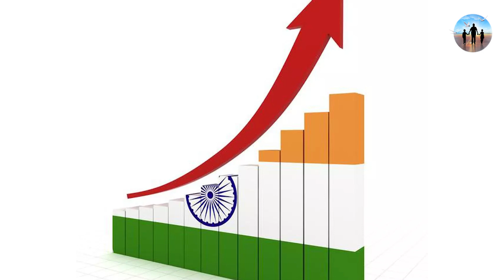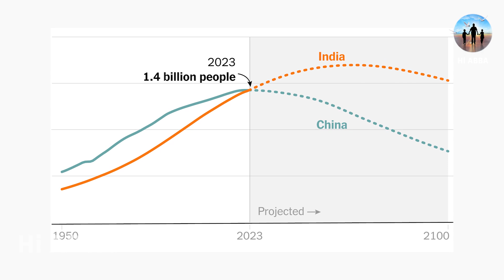முதல் இடத்திற்கு முன்னேறும் இந்தியா|சீன பத்திரிக்கையில் இந்தியா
நேற்று சீன பத்திரிக்கையில் இந்தியாவைப் பற்றி வெளியான கட்டூரையைப்பற்றி இந்த காணொளி விளக்குகிறது